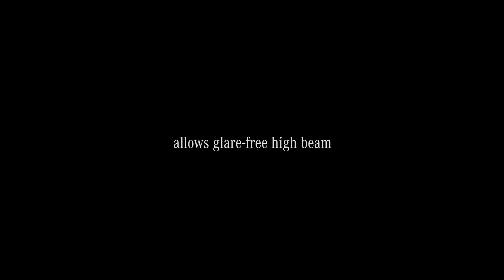Headlamps in the new Mercedes-Benz E-Class: MULTIBEAM LED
In the new Mercedes-Benz E-Class the optional high-resolution MULTIBEAM LED headlamps automatically illuminate the road with a hitherto unsurpassed, precision-controlled distribution of exceptionally bright light – without dazzling other road users.

That's because this grid allows the light distribution of the left and right headlamps, each with 84 individually controlled high-performance LEDs,  to be controlled separately and adapted to the changing situation on the road quickly and dynamically. All functions of the Intelligent Light System in low-beam and high-beam mode can furthermore be depicted purely digitally and without mechanical actuators for the first time, including, as a world first, a purely electronically implemented active light function.